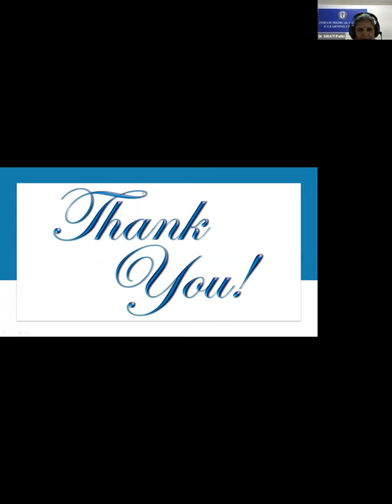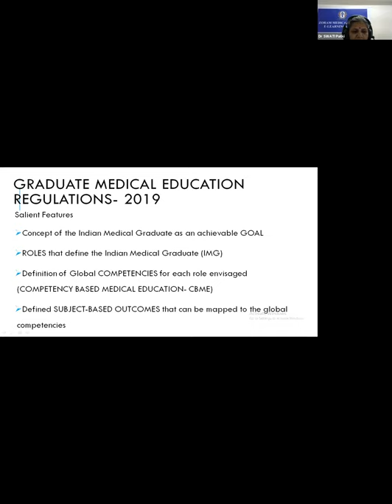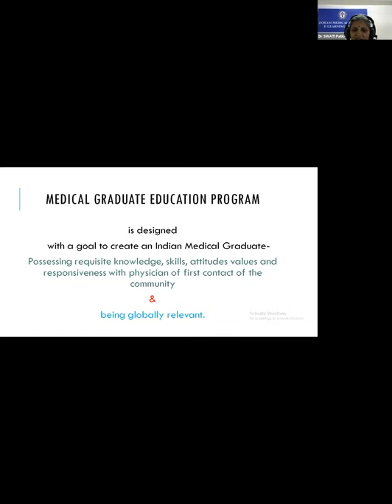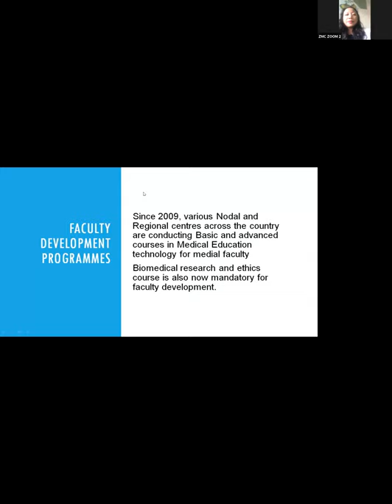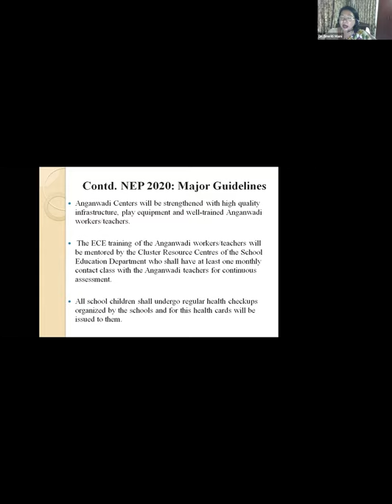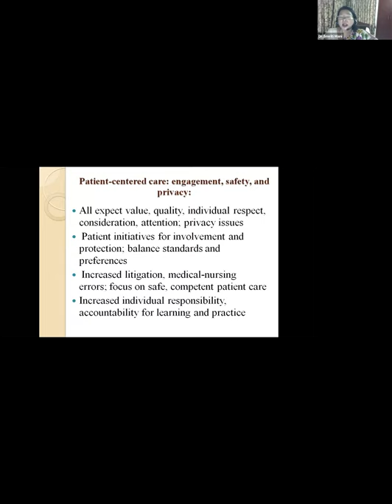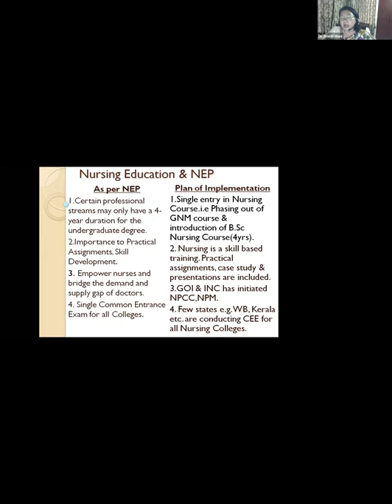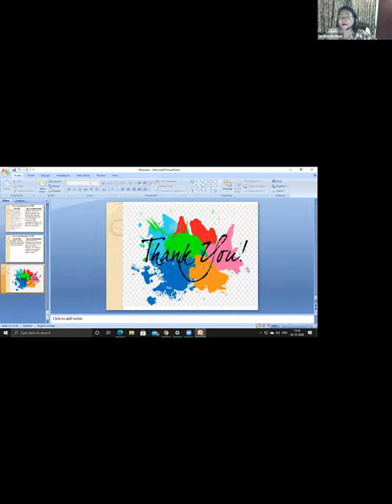DECODING NATIONAL EDUCATIONAL POLICY 2020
National Level Webinar on DECODING NATIONAL EDUCATION POLICY 2020 organised by Mizoram College of Nursing on 29th October 2020, 1:00 pm to 3:00 pm

Esteemed panel of resource persons:
1. Prof.(Dr) Lalbiakdiki Hnamte, Director, CDC Mizoram University.
2. Prof.(Dr) Swati M Patki, HOD, Dept of Community Medicine, Zoram Medical College.
3. Prof.(Dr) Smriti Mani. Principal, Govt College of Nursing, Medicla College&Hospital, Kolkata, OSD H&FW West Bengal.